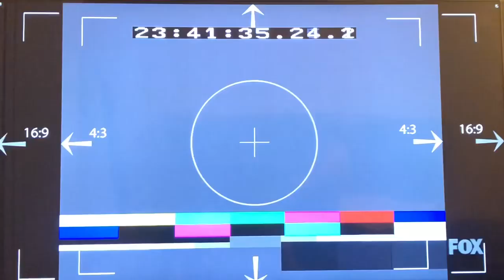KTTV Fox 11 “Extra Innings” open June 22, 2019 with commercials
The Los Angeles Dodgers won over the Colorado Rockies, 5 to 4 in 11 innings at Dodger Stadium in Elysian Park.
With Pablo Alsina
Taken after the Fox Sports “Baseball Night in America” coverage on Saturday, June 22, 2019 around 8:40pm on KTTV Fox 11 Los Angeles, California.
- promo for the 90th Major League Baseball All-Star Game from Progressive Field in Cleveland, Ohio
- "Good Day L.A." quick promo
- "TMZ on TV" quick promo
- Fox 11 "Weather Authority" app quick promo